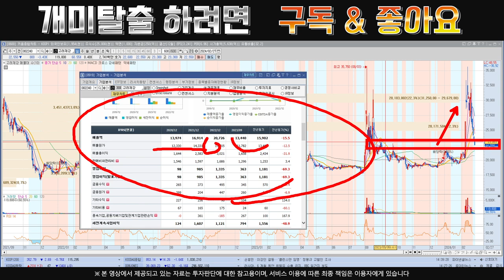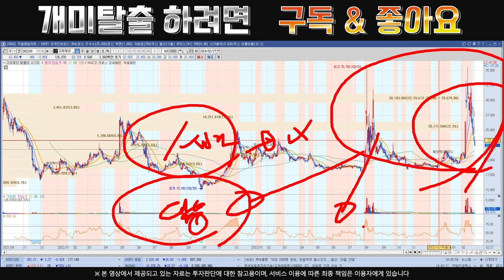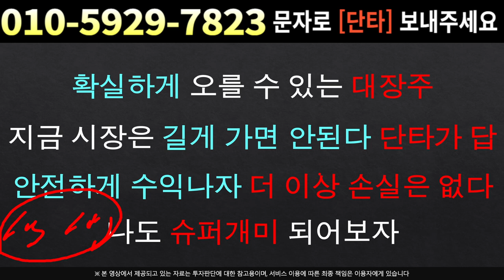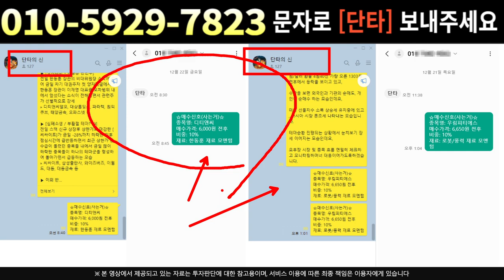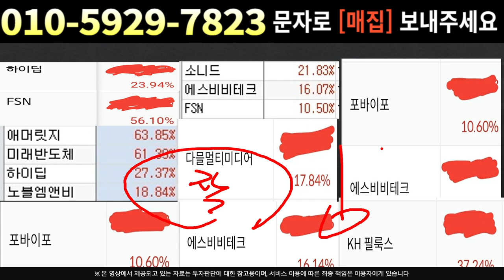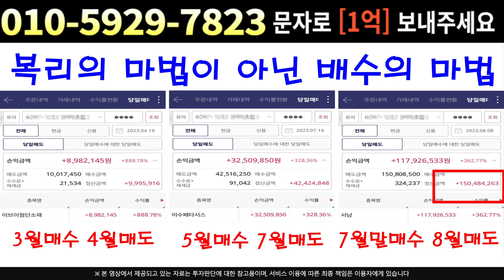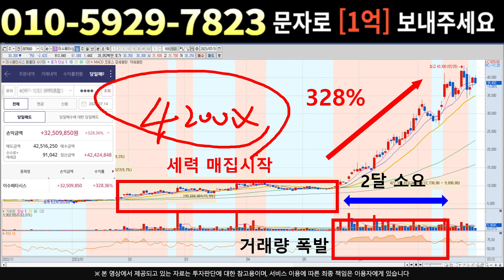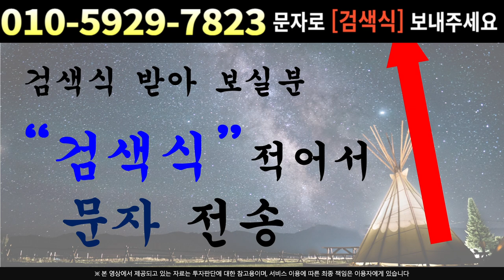[주식]고려제강 - 3월 주가 시나리오 미쳤네요 제 2의 전성기 3월이다 !!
실시간 구독자소통 카톡방 투자정보 텔레그램